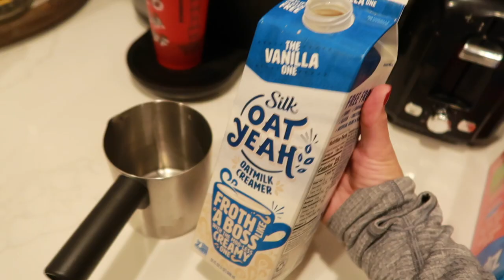SKI TRIP (for a day) | vlogmas day 8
LET'S GO SKIING happy vlogmas day 8 xoxo

VSCO ⋆ aaudreya

⋆ EQUIPMENT ⋆
Canon G8 X Mark II :
Canon M50
Tripod :